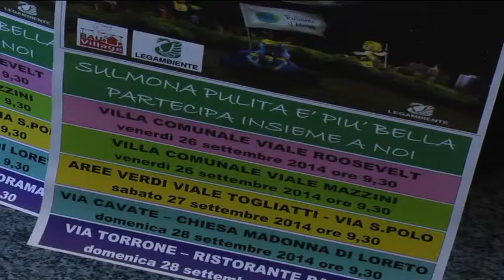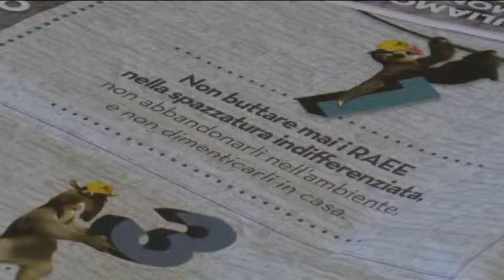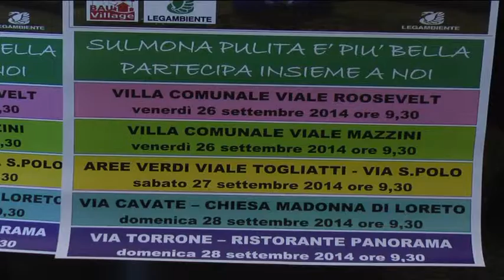ONDA TG 24.09.2014 - PRESENTAZIONE PULIAMO IL MONDO